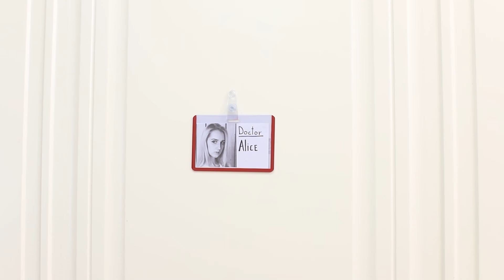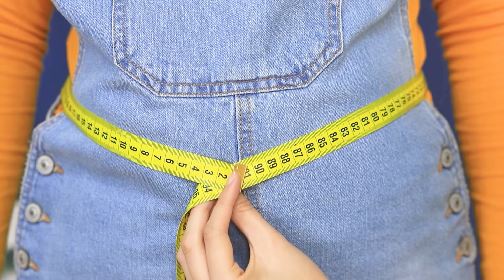Doktor Ziyaretinde Hasta Türleri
Doktor muayenehanesinde tüm insanlar farklı davranır. Doktora gitmek sizin için rutin bir işlem mi yoksa sürekli ertelediğiniz korkunç bir olay mı?